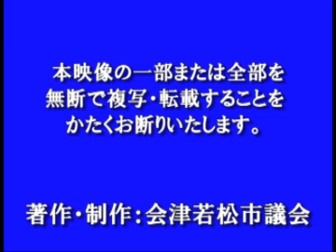平成24年12月定例会12月12日佐野和枝議員